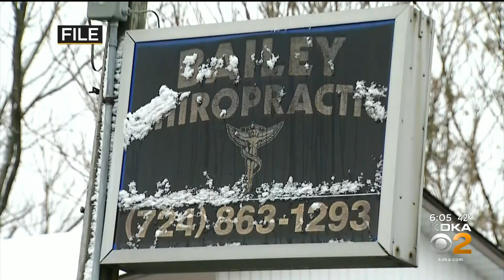Family Of Westmoreland County Chiropractor Found Murdered At Office Speaks Out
The family of a Westmoreland County chiropractor found dead inside his office is speaking out for the first time.